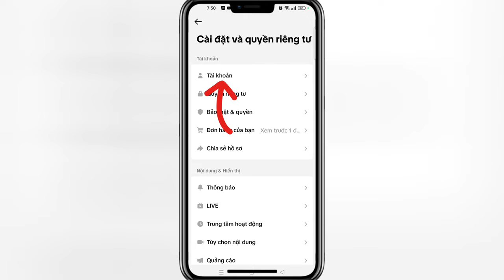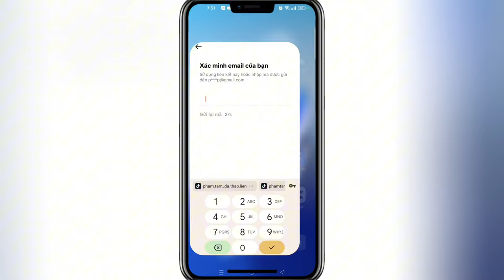Thay đổi mật khẩu tikok phạm tâm vlogss